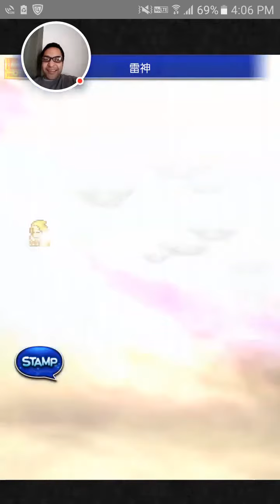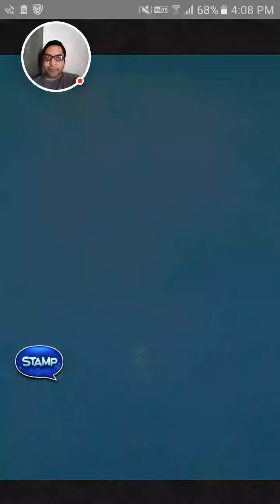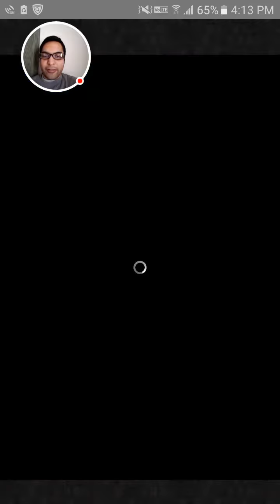[FFRK JP] FF14 Multiplayer - Titan (A+) - マルチ - タイタン (滅＋) - #178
My company website where I write video game articles